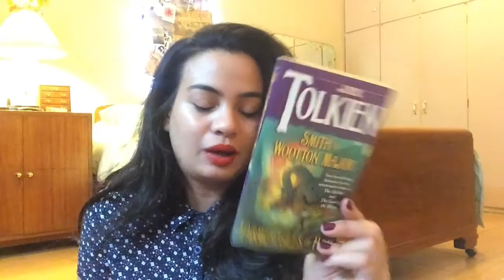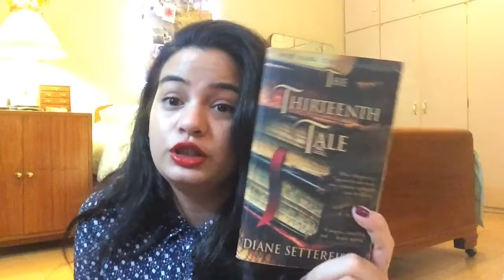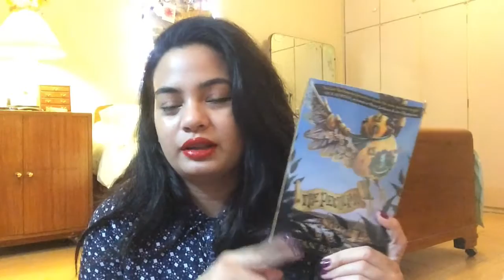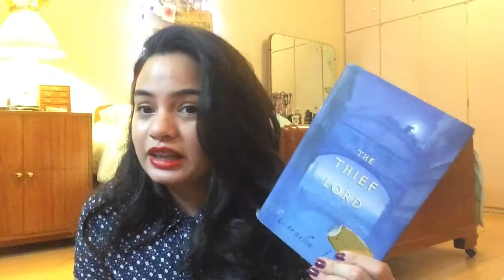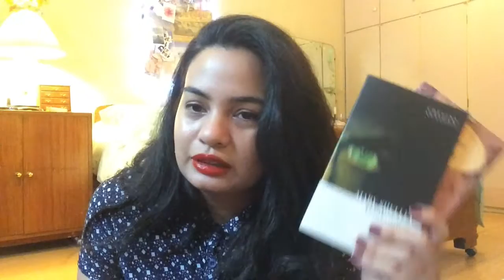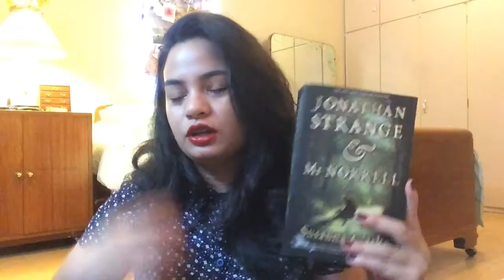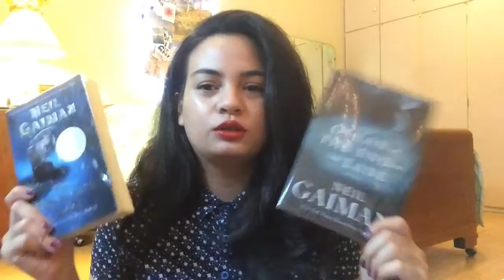SWEATER WEATHER BOOK RECOMMENDATIONS 2016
In which I recommend books and hope you read them.